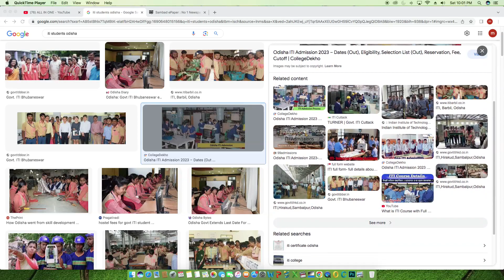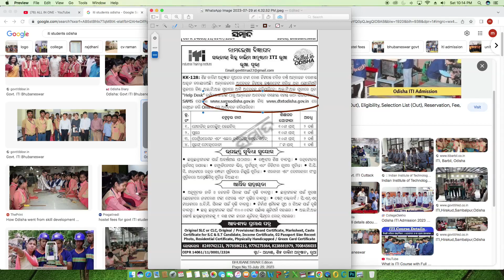ITI Admission 2023-24 # Govt ITI Ruaa Puri Admission Open 2023-24 # ସରକାରୀ ITI ପୁରୀ ନାମଲେଖା ଆରମ୍ଭ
ITI ପାସ କଲା ପରେ 1ଲକ୍ଷ ଟଙ୍କାର loan ସହାୟତା ମିଳୁଛି
ସରକାରୀ ITI  ରୁଆ ପୁରୀ ନାମଲେଖା ଆରମ୍ଭ
ଛାତ୍ର ଛାତ୍ରୀଙ୍କୁ ବୃତ୍ତି ବ୍ୟବସ୍ଥା ସହ ଛାତ୍ର ଛାତ୍ରୀମାନଂକୁ 3000ଟଙ୍କା ପର୍ଯ୍ୟନ୍ତ ୟୁନିଫର୍ମ ସହାୟତା
Govt ITI Rua Puri Enrollment Start
Uniform assistance up to Rs.3000 per student with scholarship scheme
After passing ITI, a loan of Rs 1 lakh is available

Hello Friends Welcome to ALL IN ONE Odia Youtube Channel
In this channel you will get to see all kinds of government schemes, information related to Online Apply, how to get all the certificates, RTI Information, Education, Jobs, Job Related Post, Sports, Cultural video.
Thank you for joining my youtube channel and watching all the videos